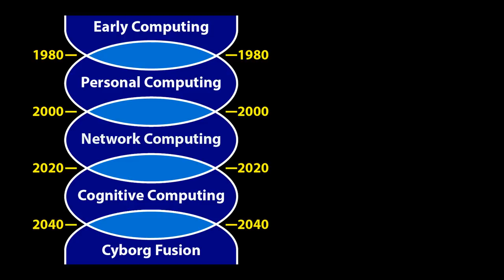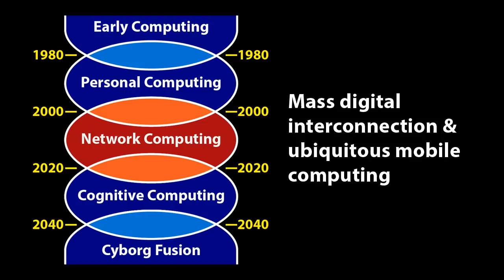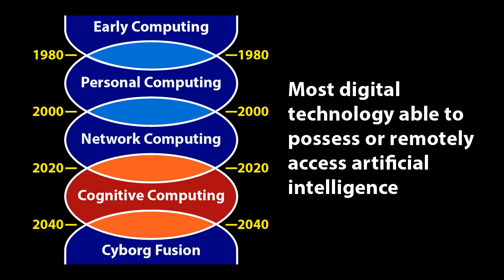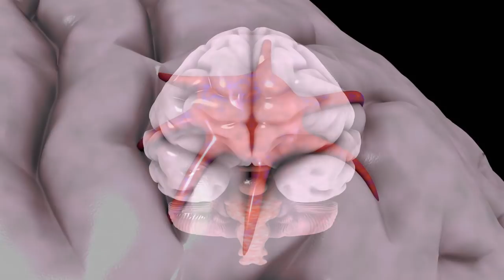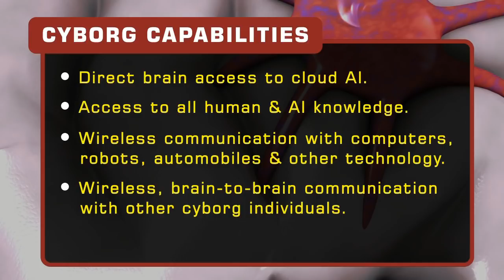Cyborg Fusion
Cyborg fusion refers to humans physically merging with computers via brain interface augmentation. In this video I place cyborg fusion in the context of broader computing developments, before examining how it may happen and what its implications may be.

This video is in a follow-up to my video “Brain-Computer Interfaces”, uploaded to my ExplainingComputers channel

The “Cyborgs & Space” Astronautics paper by Manfred Clynes & Nathan Kline that I refer to in the video is

If you like this video, you may also be interested in my previous show on “Organic Computing”

Cyborg fusion and the Five Ages of Computing model are concepts that I discuss in depth in my book “Digital Genesis: The Future of Computing, Robots and AI”. You can download a pdf sampler (that includes the Five Ages model) from this